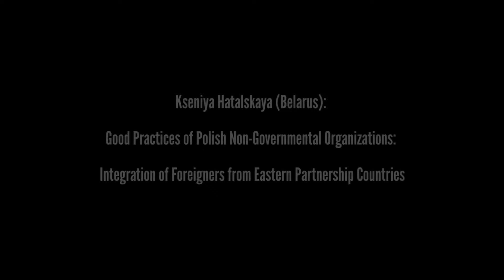Eastern Partnership Conference: Kseniya Hatalskaya speech [POL]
Kseniya Hatalskaya
Belarus
'Good practices of Polish NGOs in the framework of the integration of foreigners from Eastern Partnership countries'

For several years in Poland spreading NGO projects aimed at foreigners from all over the world, and among other partners, with the Eastern Partnership countries. Most of the projects are implemented by co-financing from the European Fund for the Integration of third-country nationals and the State budget. The speech presents Polish NGOs' good practices in this area.

Kseniya Hatalskaya
Białoruś
"Dobre praktyki polskich organizacji pozarządowych w ramach integracji cudzoziemców z krajów Partnerstwa Wschodniego"

Od kilku lat w Polsce szerzą się projekty organizacji pozarządowych skierowane do cudzoziemców z różnych zakątków świata, a między innymi z krajów Partnerstwa Wschodniego. Większość projektów jest realizowana przy współfinansowaniu Europejskiego Funduszu Integracji Obywateli Państw trzecich oraz budżetu Państwa. W wystąpieniu będą przedstawione dobre praktyki polskich NGO w tym zakresie.